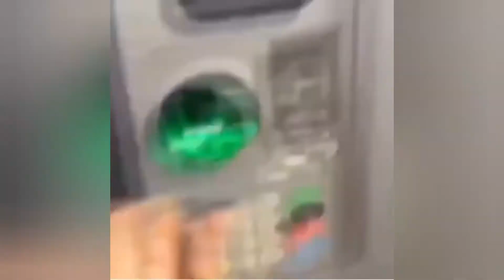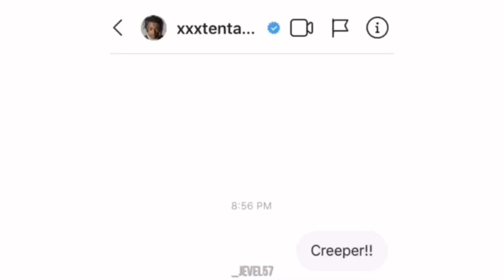memes i stole from instagram #2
if this gets 3 likes i will message pyrocynical the entire script of cars 2.

Check out the other Remixes!